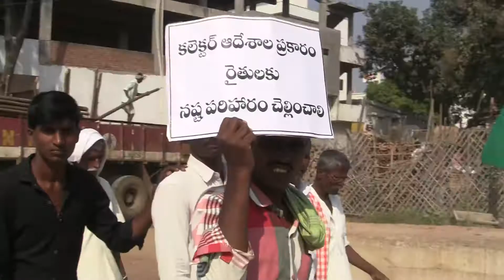Sarpanchula Ikya Vedika Conducts Raithu Padha Yathra at Medak 15